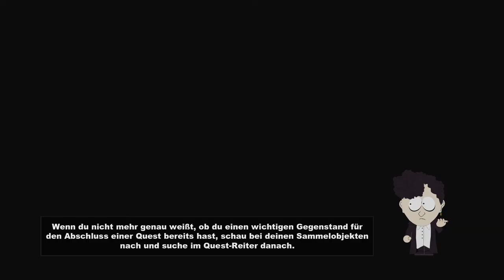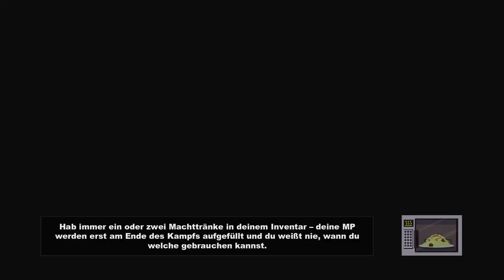Southpark - The Stick of Truth [#020] - Der größte Schrecken aller Kinder